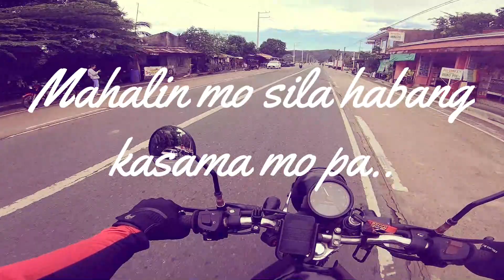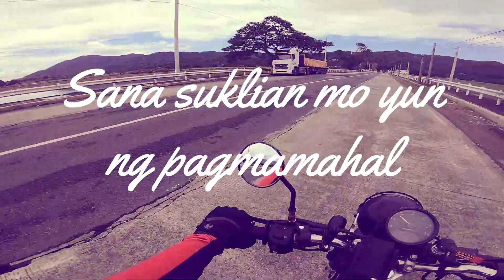MAGULANG ( A CINEMATIC VIEW )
Thank you so much Parhero 🖤🤎

Please do support my Youtube Channel

God bless you Parhero !🙏🏻💯